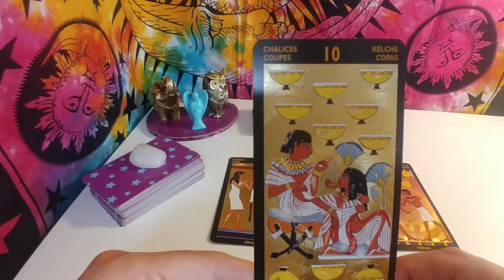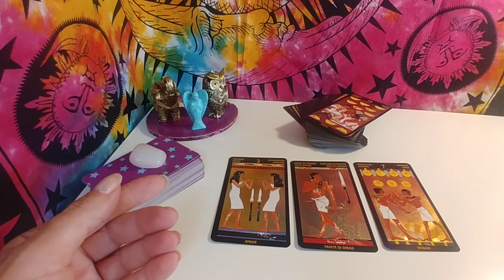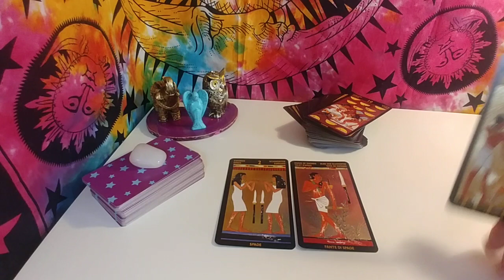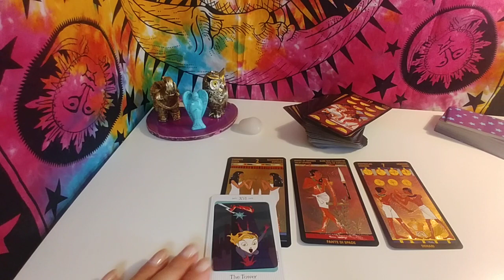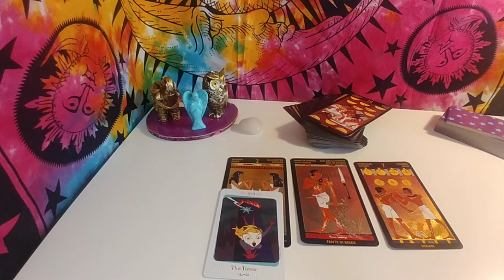WODNIK 9-16 wrzesień 2018 horoskop tarot